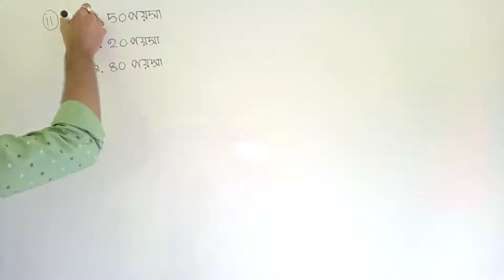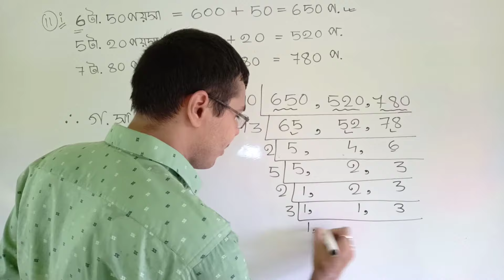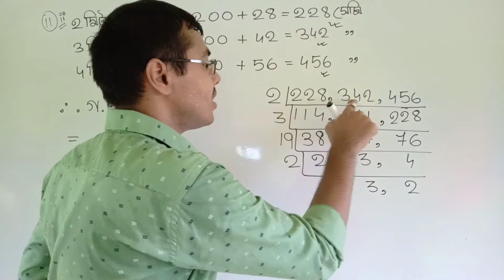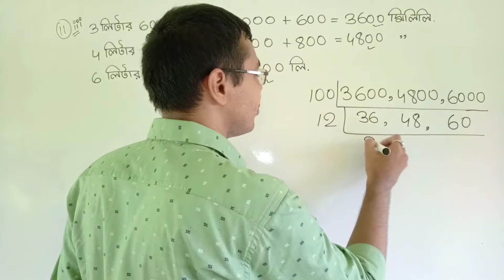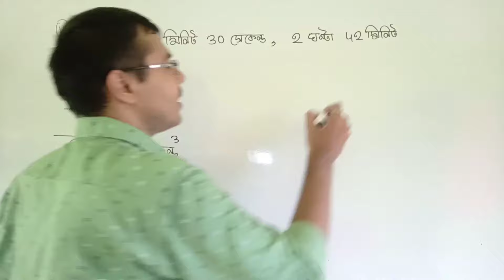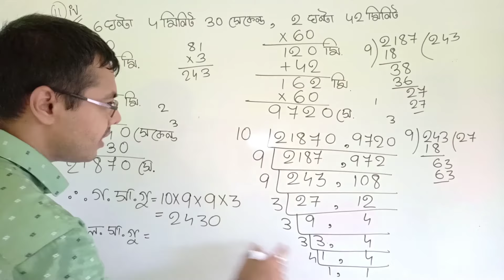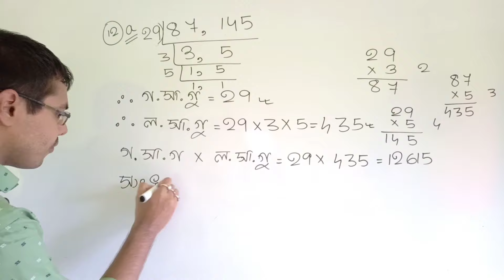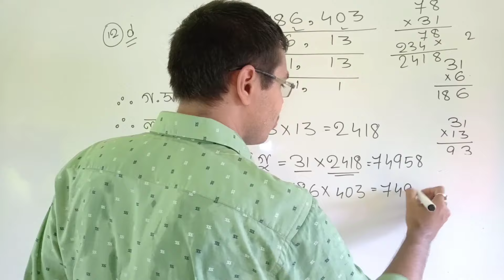class 6 math kose dekhi 12 part 3//class 6 math page 137//কষে দেখি 12 class 6//Tutionix